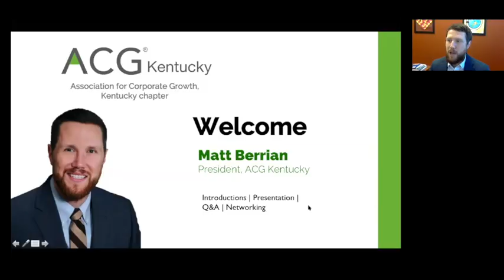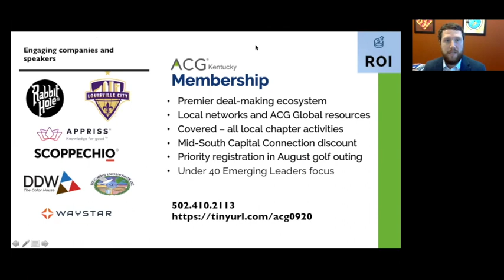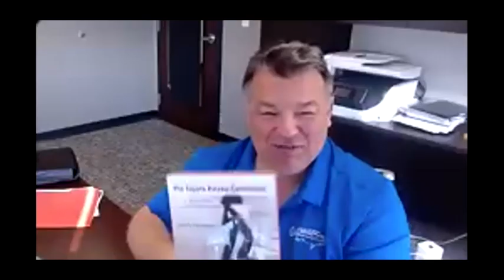A conversation with PE's John Stewart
MiddleGround Capital's founder visits with ACG Kentucky in November 2020.